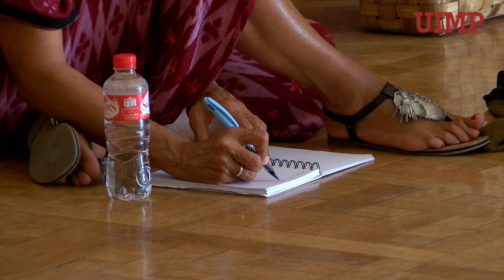Entrevista Carmelo Gómez - Ahora en verso | Cursos de Verano UIMP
El actor Carmelo Gómez ha concedido una entrevista a la Universidad Internacional Menéndez Pelayo (UIMP) con motivo del taller de interpretración 'Ahora en verso'.

En ella, el actor considera que el teatro “siempre” ha recibido distinta atención que otras plataformas culturales, como el cine o la televisión. Así, destacando sus diferencias, indica también que “el teatro es la nave nodriza y el cine es un arte nuevo”.